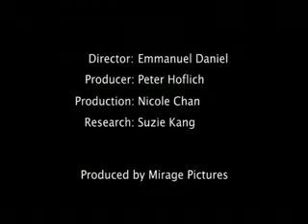The Banking Conversation with Emmanuel Daniel - speaking with Richard Thomas (Part 3 of 3)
(Part 3 of 3) Conversation with Richard Thomas, CEO, Gatehouse Bank